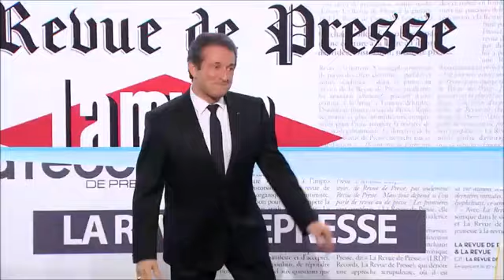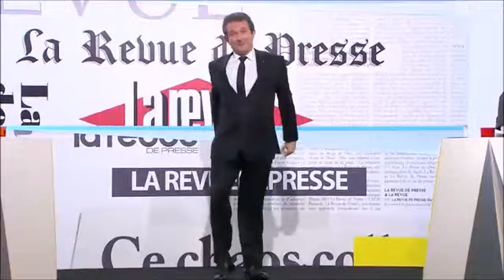LRDP 5 Novembre Michel Guidoni Sarkozy Still Standing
Michel Guidoni   Sarkozy Still Standing